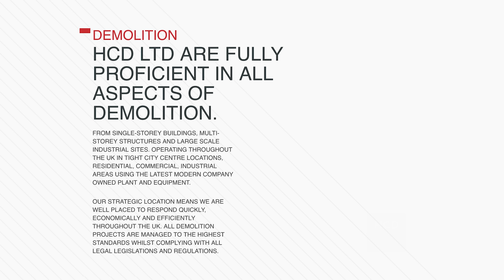Dunlop Aviation MEGGITT former site: Demolition Progression Week No: 2 - HCD Demolition Ltd.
Another MILESTONE in HCD Demolitions constant success story .
Progression WEEK No: 2 at The Dunlop Aerospace / MEGGITT former factory site in Coventry.

HCD Demolition Limited
HCD Limited provides a comprehensive DEMOLITION Service.
along with Full Demolition / Asbestos Removal / Dismantling / Soft Strip / Crushing & Screening / Decommissioning & Demolition facilities - the list is endless
HCD they offer the very best !

HCD uses it's vast integrated resources to provide comprehensive DEMOLITION service
including:
Contamination identification & Disposal and Soil Purification to achieve complete site regeneration at the Highest Level possible.

Industrials HCD work with include:
    COMMERCIAL
    LOCAL AUTHORITIES
    HOUSING DEVELOPMENTS
    PRIVATE RESIDENTIAL SITES

TOTAL DEMOLITION implement remediation works for large & small scale sites.

To maintain their outstanding service, HCD's management team work in close partnership with clients to develop and deliver effective remediation strategies & demolition services.

HCD's  methods are applied through considerable industry expertise over many years, resulting in the most effective remediation techniques to date.

HCD's  experience in this specialism has allowed them to deliver:
55+ Acres sites (24 Hectares)  projects for multi-national clients.
Latest client to use HCD's professional services are: Equation Properties Ltd at MATRIX 49 near Avonmouth, Bristol.

Progression WEEK Number 2 of a 4 Month project
filmed at Coventry - ENGLAND

HCD Demolition - OFFERS COMPLETE SERVICES:
Land Remediation / Demolition / Asbestos Removal / Dismantling / Soft Strip / Crushing  & Screening / Decommissioning & Demolition

All Film on this website is © copyright protected by: IDP-FILM
NO REPRODUCTION is allowed of any film we show on YouTube or our website or any other Website Worldwide by either: electronic downloading or coping in any means what so ever mechanically or electronically, without written consent from IDP Film.
No broadcast or public broadcast in any form of media: television, computer, large screen projectors or electronic screen devices is permitted without our written permission at IDP Film.

This web site is intended to show what type of work we can produce, under strict safety conditions and only if it is safe to do so.
IDP FILM are a commercial film company working with British Steel, Outo Kumpu, MacLellan International, Interserve Construction company, Taylor Wimpey, Australian High Commission UK and other major companies along with producing Bollywood Cinema Films for Netflix and Cinemas in India